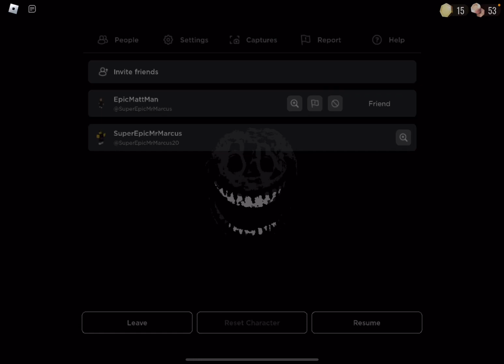My dad plays Roblox Doors for the first time… (Doors Gameplay with my dad)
SEEK IS SEEK